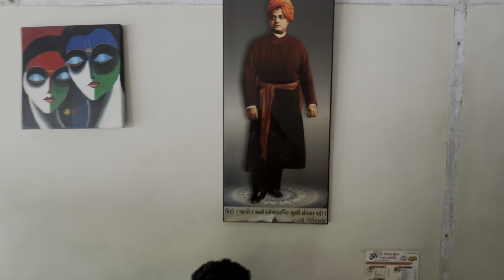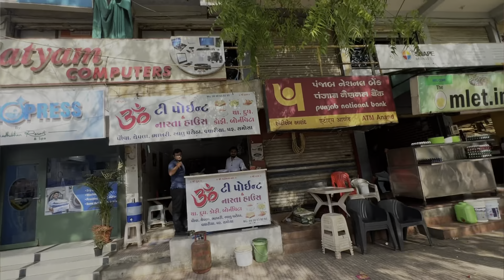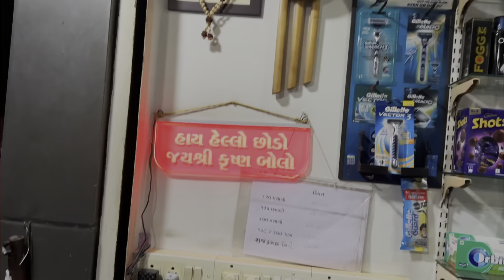Soda Shop Pe Apne Gaane Bajaye 😉 || Vidhyanagar Vlogs